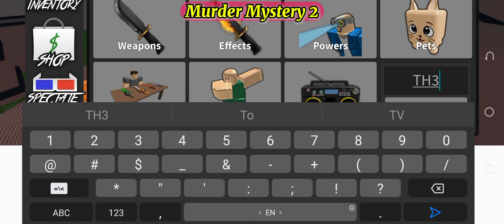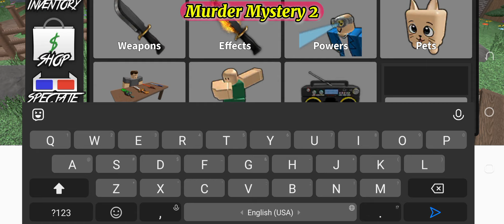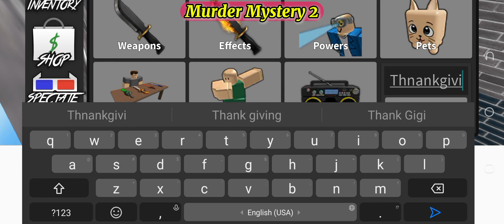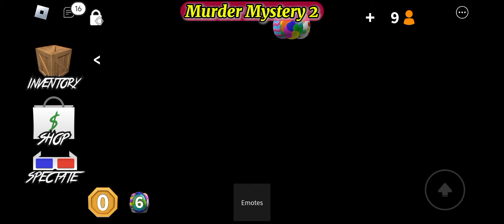NEWEST⚡MURDER MYSTERY 2 CODES JUNE 2024 |MM2 CODES 2024 | ROBLOX MURDER MYSTERY 2 CODES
These new Murder Mystery 2 codes offer heaps of awesome freebies to help you solve those riddles. Also learn how to redeem all the MM2 codes.

your query.
1: murder mystery 2 codes
2: murder mystery 2 codes 2024
3: murder mystery 2
4: codes for murder mystery 2
5: murder mystery 2 roblox codes
6: murder mystery 2 roblox codes 2024
7: mm2 codes
8: murdery mystery 2 codes 2024
9: roblox murder mystery 2 codes
10: codes in murder mystery 2
11: roblox murdery mystery 2 codes 2024
12: roblox mm2 codes 2024
13: mm2 codes 2024
14: murder mystery codes
15: mm2 codes 2024 not expired
16: roblox murder mystery 2 codes 2024
17: murder mystery codes 2024

How do I redeem Murder Mystery 2 codes?
Open Murder Mystery 2
Tap the ‘inventory’ button on the left side of the screen
Copy one of our codes into the box in the bottom right